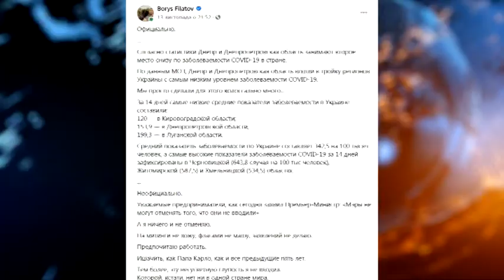85 адміністративних протоколів: як у Дніпрі пройшов карантин вихідного дня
85 адміністративних протоколів у Дніпрі і 398 - по області. Карантин вихідного дня запровадили в Україні 11 листопада, як пояснили - через загострення епідемічної ситуації. На вихідних мають працювати лише продуктові магазини, аптеки, ветеринарні крамниці та громадський транспорт. Ресторанам, барам і кафе в суботу й неділю приймати людей заборонено. Влад Яценко розкаже, чи дотримувалися дніпровські підприємці правил та що про карантинні вихідні думають жителі міст.